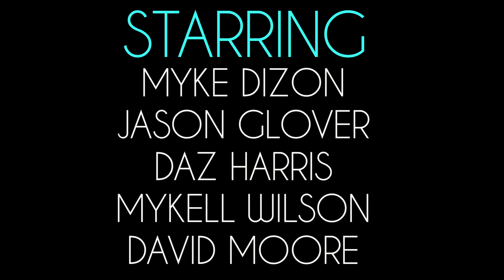Strawberry Bubblegum Avenue | FULL VIDEO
PLEASE CLICK HD AND FULL SCREEN (HEADPHONES PREFERABLY
Choreography and Direction by David Moore
Director of Photography Tim Milgram
Dancers
Myke Dizon
Mykell Wilson
Daz Harris
Jason Glover
David Moore